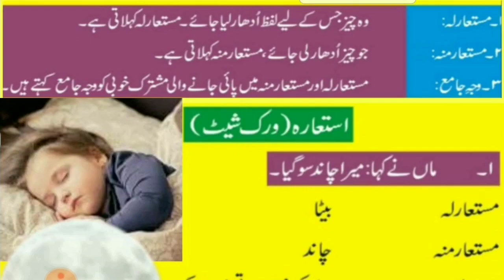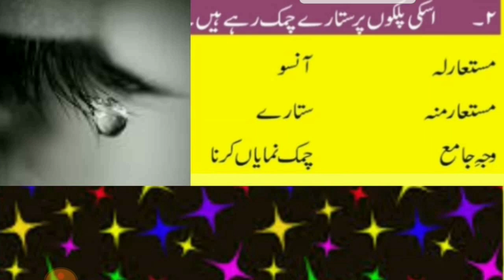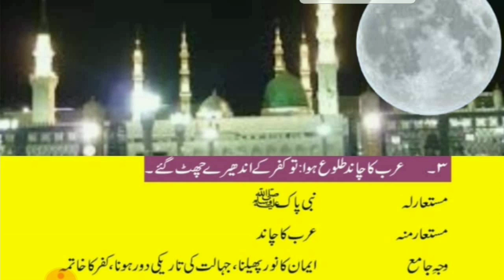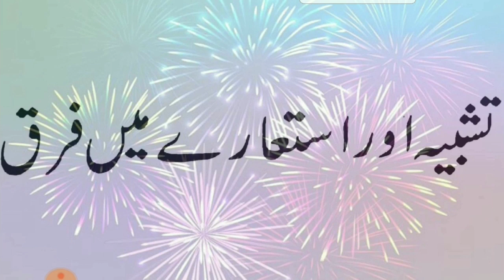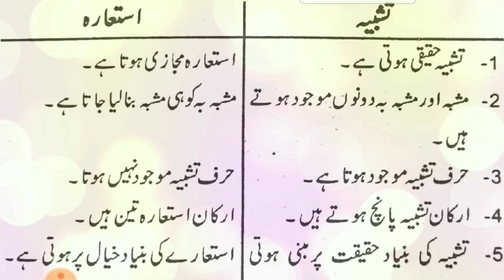ilm e bayan|علم بیان| Istarah|استعارہ ارکان استعارہ |تشبیہ اور استعارہ میں فرق arkan e istara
ilm e bayan| علم بیان| Istarah| ارکان استعارہ |istara k arkan alag karna
sher sy istara ki examples
tashbih istara ka bunyadi fark
istara ki misaln
istara aur tashbih mn fark kasy krn